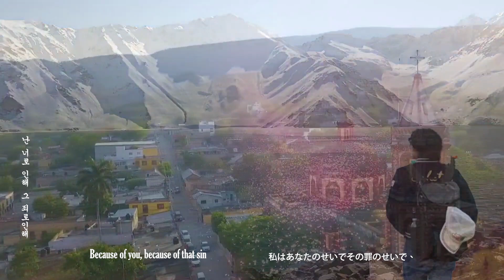[[ENG/日本語/한국어]](2) 'Love sickness /愛の痛み/Enfermedad de amor/爱之痛/Le mal d'amour/사랑앓이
{The original   singer of this song is FTISLAND}

 Is this song too sad in the beautiful scenery of Santiago?
First of all, thank you to Chief Choi Jungjun. From what I heard, it was a 50-minute stopover in Santiago, but he uploaded a lot of pictures so that I could make a video like this. Right now, they must be on schedule in Antarctica.. It was such a long journey. It took more than a week to arrive.
  Now, let's wait for rare stories that we have never experienced, from Antarctica.

Yoo Younghyun 's piano sound makes me miss Yoo very much. I hope the day to be with the original members comes soon

美しいサンティエゴの情景の中でとても悲しい歌ですか？
何より先にチェ·ジョンジュン室長に感謝します。 私が聞いたところによると、サンティアゴに50分間ストップオーバーなのに写真をたくさんアップしてくれて、このように映像を作れるようにしてくれましたね. 今は彼らは確かに南極で日程を進めているようですね. あまりにも遠い旅程でしたね.到着するのに1週間以上かかるなんて...
南極から伝わる私たち皆が経験したことのない珍しい話を待ってみましょう.

ユ·ヨンヒョンさんのピアノの音にユ·ヨンヒョンさんがとても懐かしくなります. 早くオリジナルメンバーたちと 一緒に過ごす日が来たらと思います.

 아름다운 산티에고의 정경속에 너무 슬픈 노래인가요?

무엇보다 먼저 최정준실장님께 감사드립니다 제가 듣기론 산티애고에 50분간 스톱오버인데도 사진을 많이 올려주셔셔  이렇게 영상을 만들수 있게 해 주셨네요.
지금은 그들은 분명히 남극에서 일정을 진행하고 있을것 같네요 .. 너무나 먼여정이었지요. 도착하는데만 1주일 넘게 걸리다니 .
  이제 남극에서 전해오는 우리 모두 경험해보지 못한 진귀한 이야기들 기다려 봅시다

유영현씨의 피아노 소리에  유영현씨가 무척 그리워지네요. 빨리 오리지날 멤버들과 함께 하는 날이 왔으면 좋겠습니다